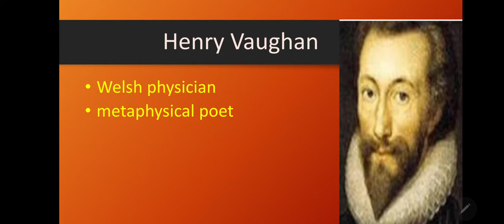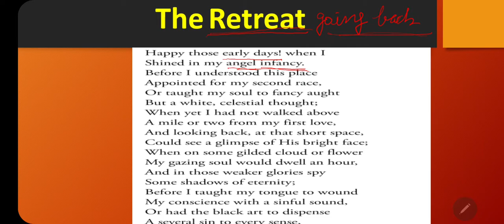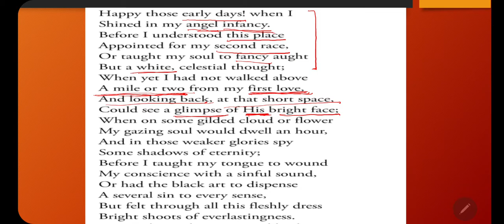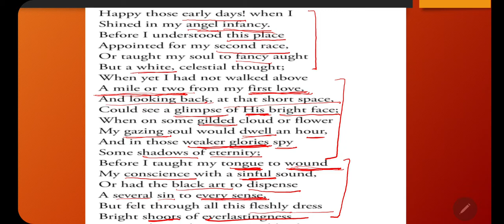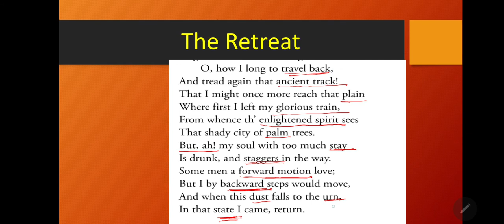The Retreat by Henry Vaughan